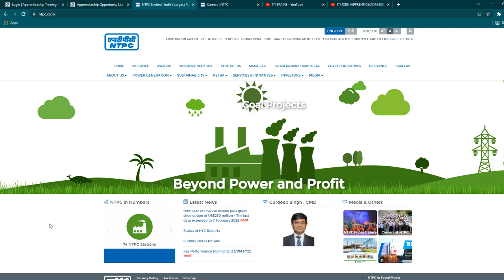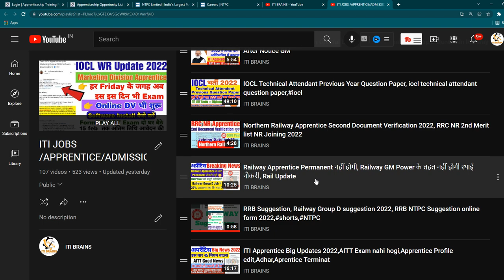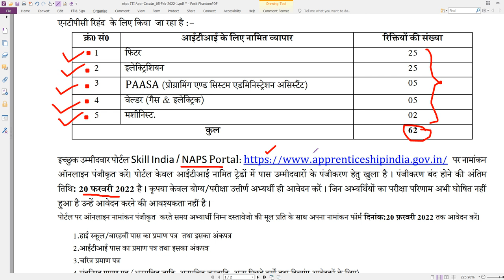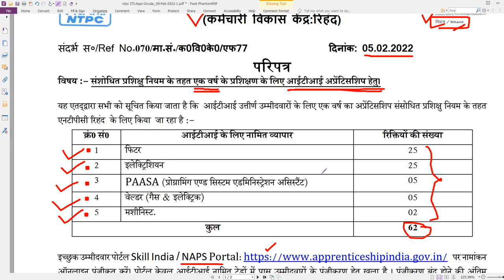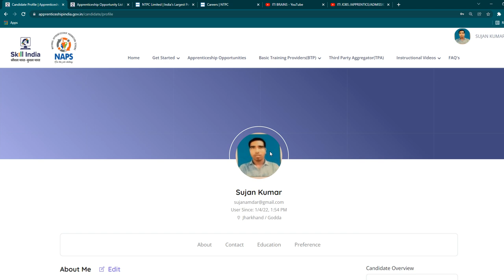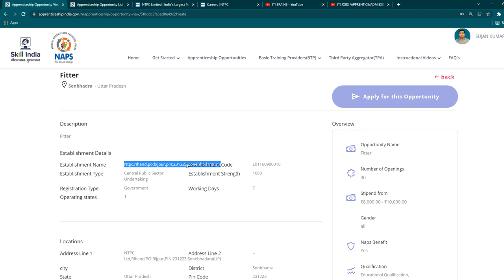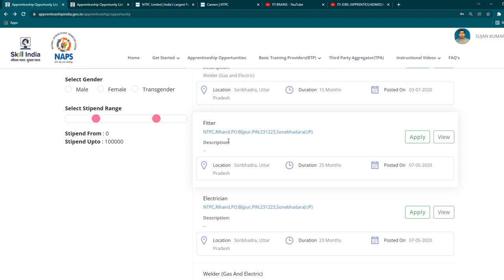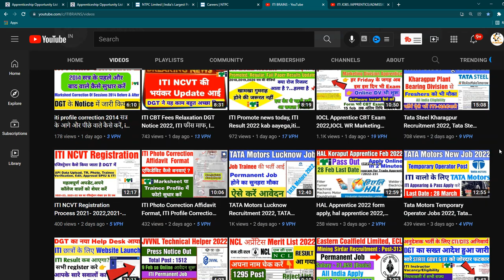NTPC Limited Apprentice 2022, ITI NTPC Apprentice online form kaise bhare, ITI Latest Apprentice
ntpc news
ntpc stock price
ntpc limited
ntpc campus recruitment
ntpc renewable energy limited
ntpcshare price nse
ntpc renewable energy ltd
ntpc renewable energy
railway non technical exam
railway clerk exam
for railway exam
ntpc news today
ntpcshare price
ntpcshare
ntpc stock news
ntpc stock
ntpc today news
ntpc jobs for mechanical engineers
ntpc electrician job
ntpc jobs for civil engineers
ntpc nursing job
railway exam information
ntpc nursing vacancy
railway exam fees
ntpc driver job
jobs in ntpc godavarikhani
ntpc jobs for msc chemistry
ntpc job alert
tata steel bsl jobs
tata steel ltd career
iti welder job in tata steel
tisco apprentice 2021
tata apprentice form
tisco vacancy 2021
tata steel job for diploma mechanical

 @SUCCESS DILIP   @ITI Education   @A24 Knowledge   @NEO WORLD TECH   @Vacancy Era Education   @ITI BRAINS